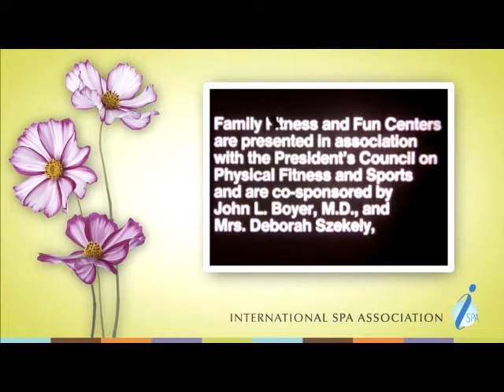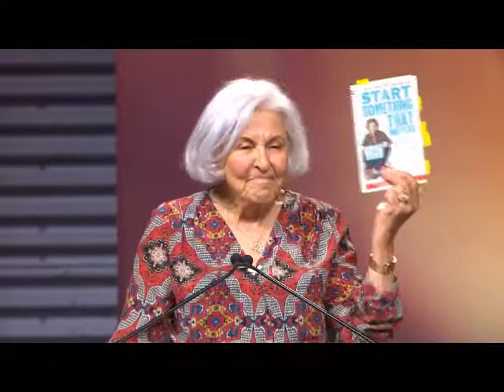Deborah Szekely at the 2013 ISPA Conference